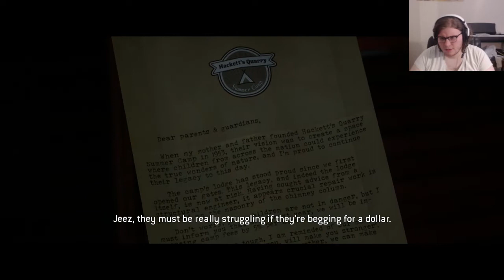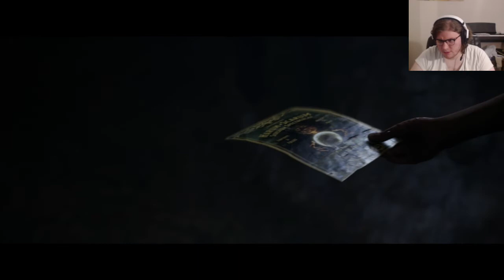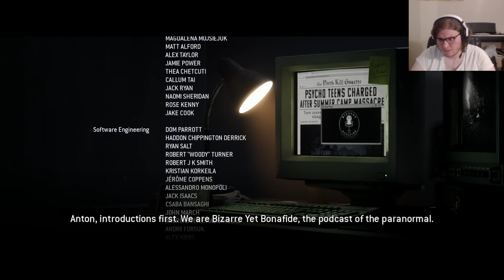We Survived at Dawn| The Quarry Fin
We play as a group of camp counselors who came to spend the summer at the Hackett's Quarry summer camp. little did we know about the supernatural, unknown events, and dangerous creatures lurking about causing not only trouble but possibly death for the counselors. Finally, a mysterious woman asked for our help with an unknown task in exchange for her help to see the future.